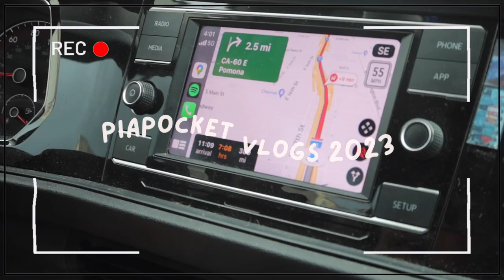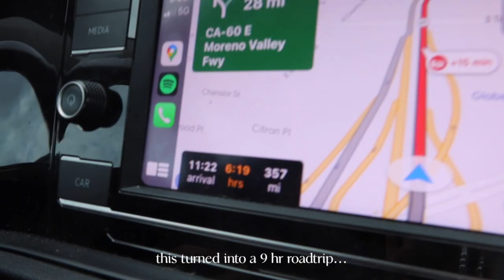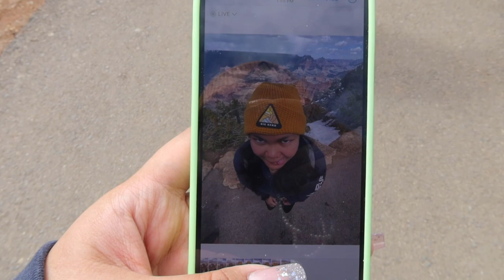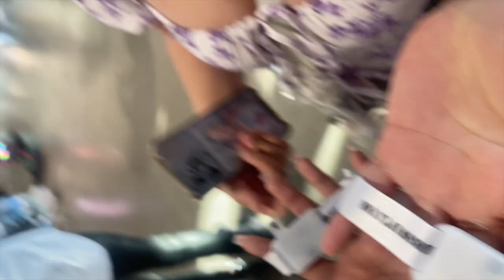💟 GRAND CANYON, SWIFT CITY + DISNEYLAND! taylor swift eras tour glendale night 2 concert vlog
honestly best concert I've ever been to and we were just so in awe that we barely took footage LOL

it was also our first Taylor swift concert so we were def just living in the moment for once in our lives AHHH